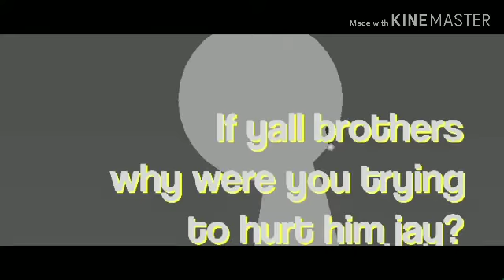Here is a spoiler I y'all been waiting for it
Fan service at its finest 👌💪